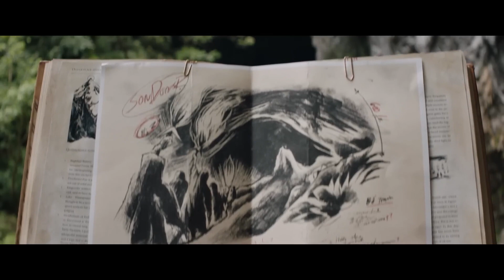Alan Walker and Ava Max - Volume 247 (Official Music Video)